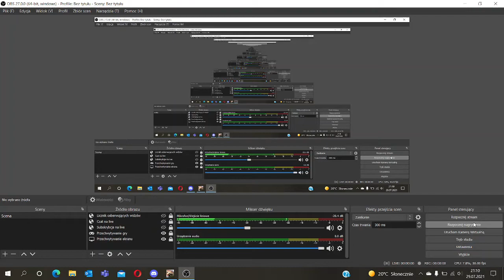Grille 15 i T34 oraz 2 Asy Pancerne - wot blitz powtórki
Cześć witajcie z tej strony Tomek11 a dzisiaj kolejne powtórki tym razem od kolegów Piotr2213 i RevluX2 z klanu Hsa. Na moim discordzie jest specjalny kanał powtórki tam możecie wysłać swoją bitwę.

Kod do Key-drop z nim 2,17zł na start:
TOMEK11_YT